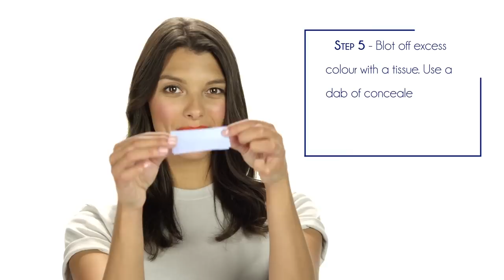How to get the perfect pout in 5 steps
Mode Media and Abreva bring you Lip Service, a step-by-step guide to getting the perfect pout with easy tips for your lipstick application.